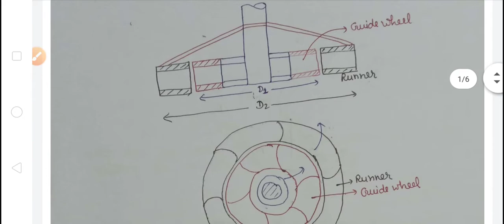Introduction of Outward Flow Reaction Turbine, related Example and Francis Turbine